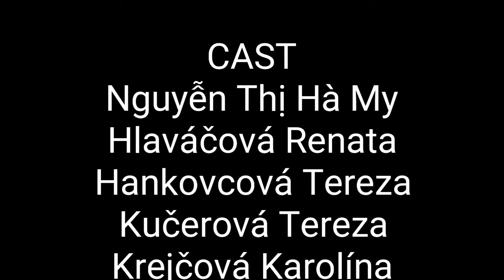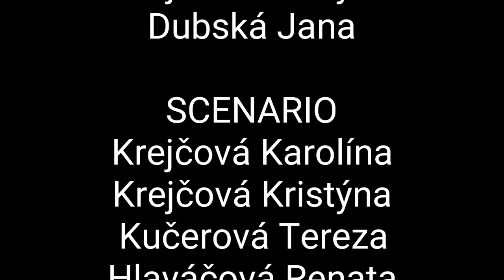Vlog from Strakonice